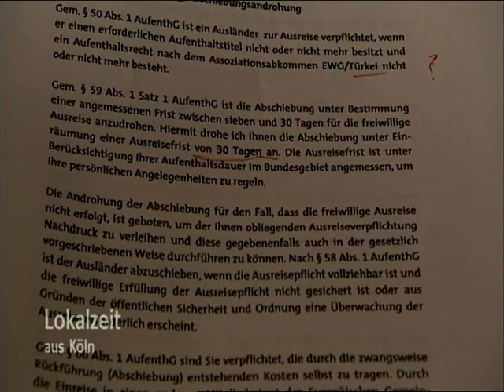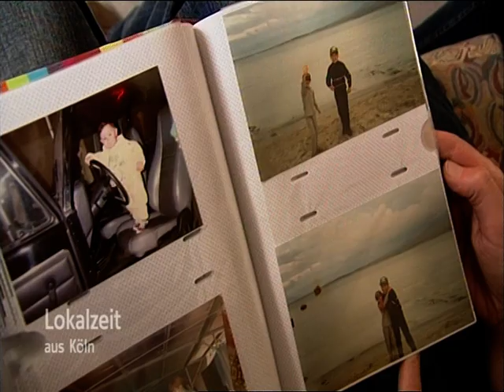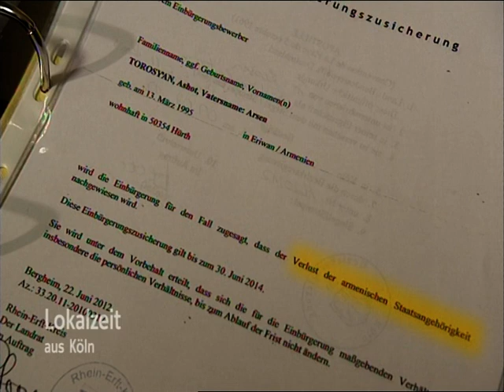Rechtsanwalt Dr. Leupolt in der WDR-"Sprechzeit"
Dr. Leupolt erreicht eine Einbürgerung unter Beibehaltung der ausländischen Staatsangehörigkeit